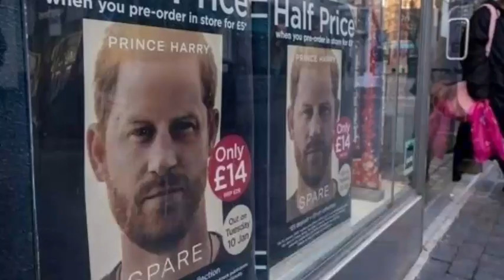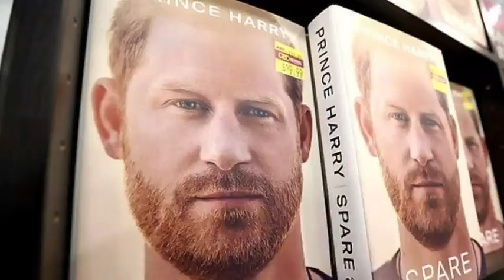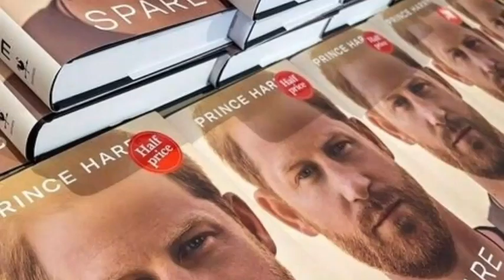Haz life a big MESS after King's olive branch MISUSED!